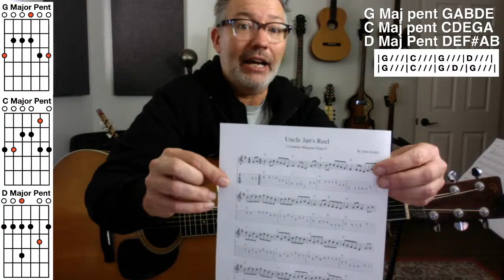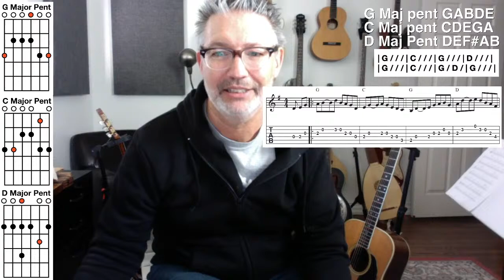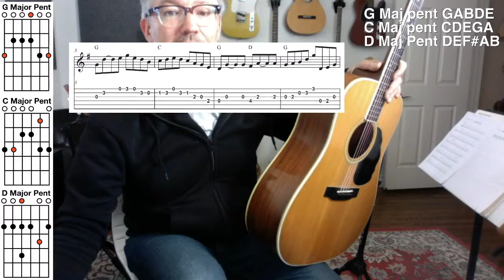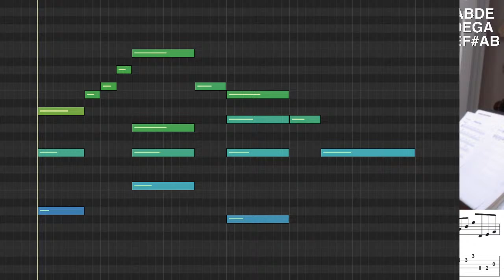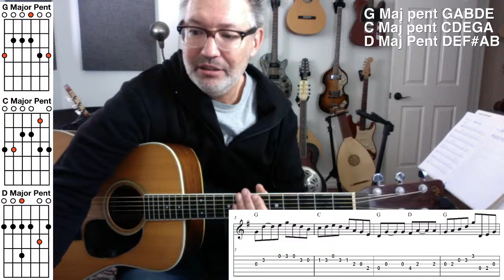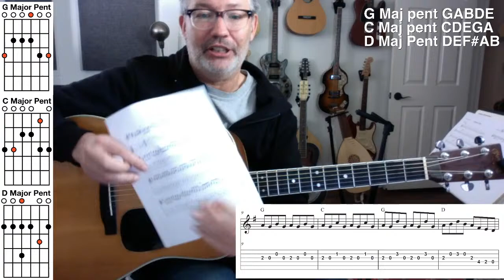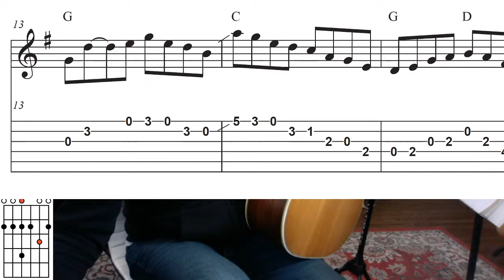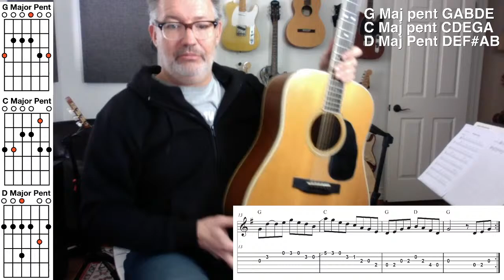Lesson #150 INTRO to BLUEGRASS | Tom Strahle | Pro Guitar Secrets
MY GEAR -

Production Tools -